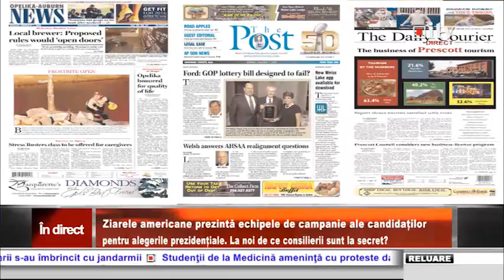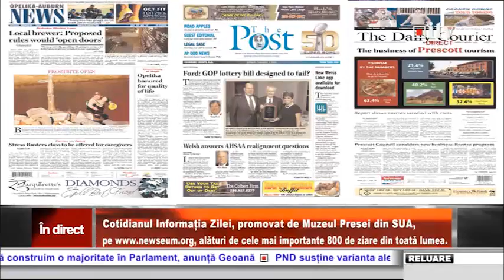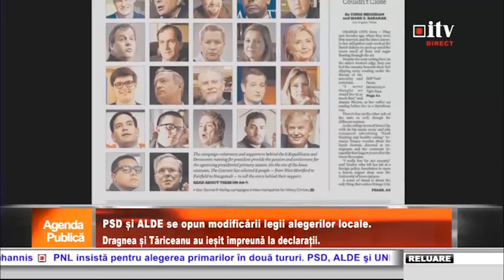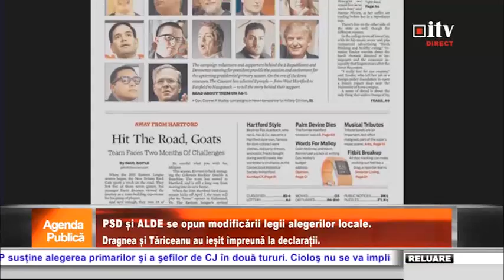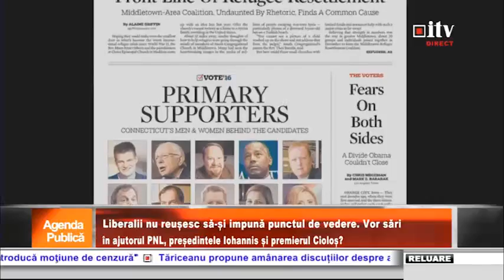PSD și ALDE se opun modificării legii alegerilor locale 01.02.2016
PSD și ALDE se opun modificării legii alegerilor locale